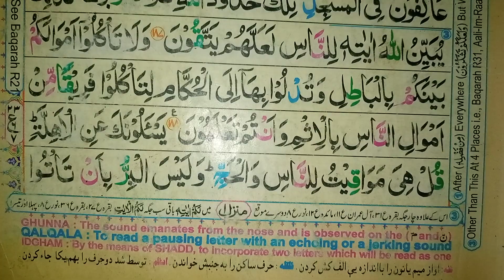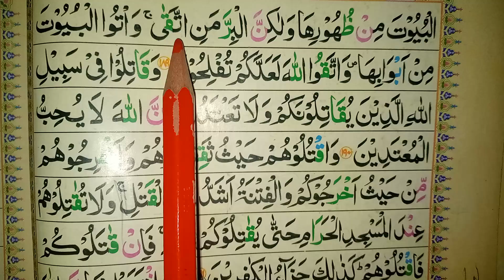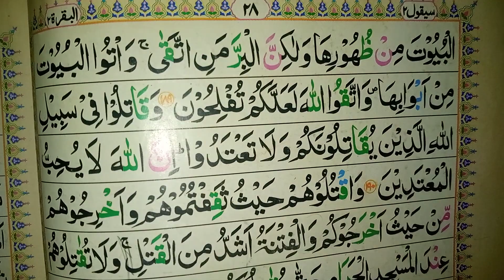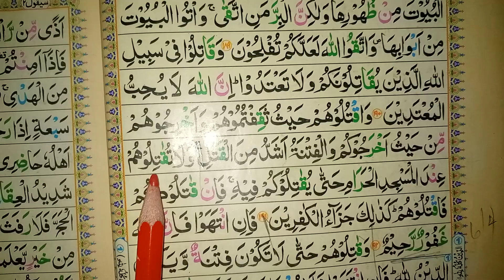Lecture 225 || Tajweed E Quran || حافظہ کائنات || تجوید سے قران سیکھیں